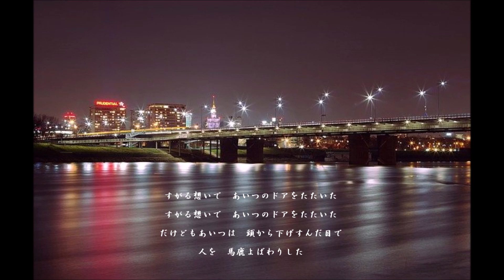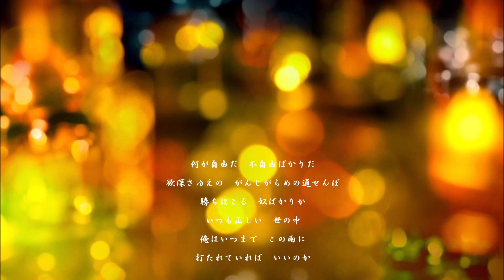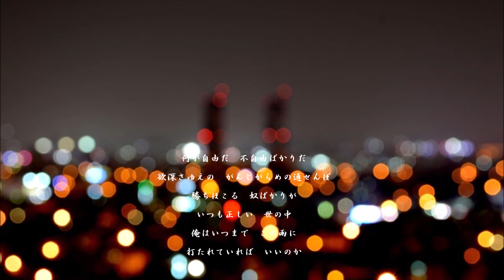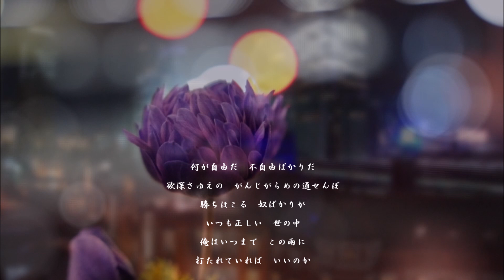暗闇の中の言葉 長渕剛 Cover nashville 001